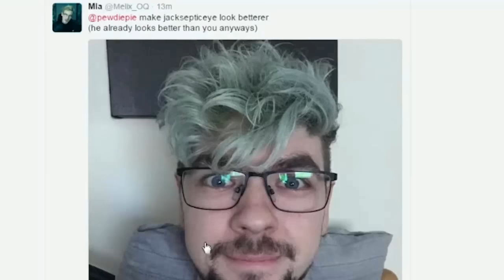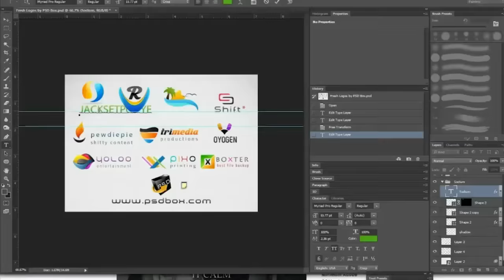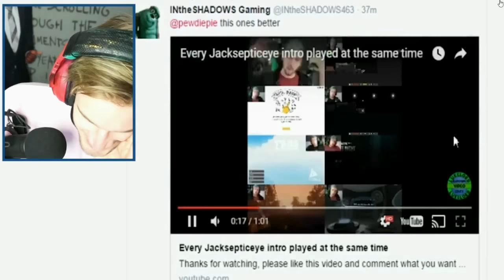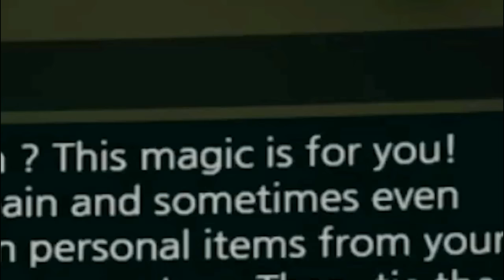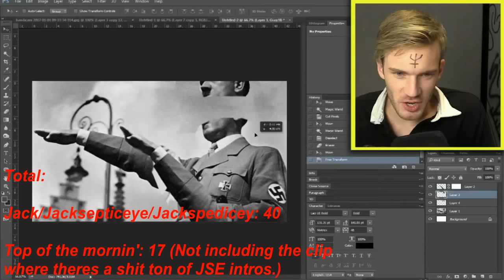Pewdiepie All Jacksepticeye References Compilation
Like if you enjoyed :D The videos I used for each section with their times they can be found (on the original video) :

Roasts
0:55
3:47, 5:25
3:00, 20:30
16:28
2:03, 23:48
8:00, 28:14
13:43 (jumpscare), 38:36, 39:13
13:23
2:35
4:26, 7:17, 14:10, 16:48, 30:35
0:40

Mentions
7:20
1:34
1:43
7:35
6:48
0:30
1:18
27:45, 32:45
8:46

Impressions
0:43
12:45
16:01, 16:18
4:42, 11:20, 28:55
2:27, 5:22, 26:38
5:56, 6:19, 7:33, 16:17, 37:10